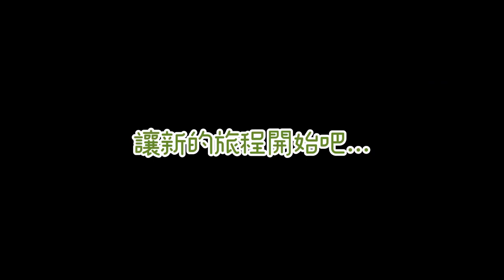[]RPG…[] SEASON9的第一條影片… []Monsnow bedwars[]